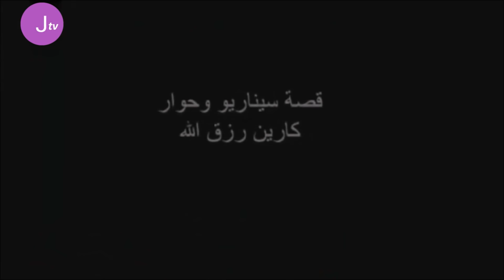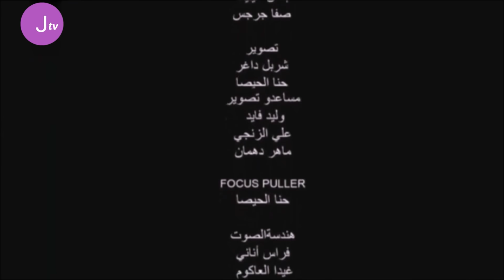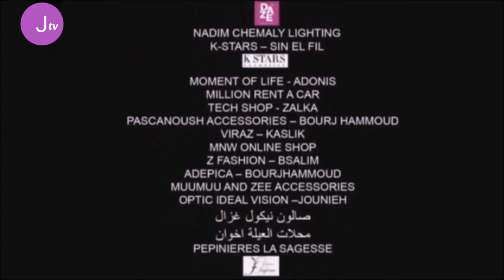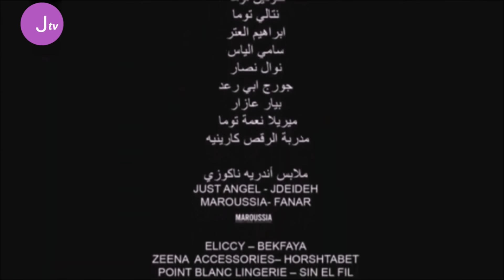مش أنا الحلقة 27